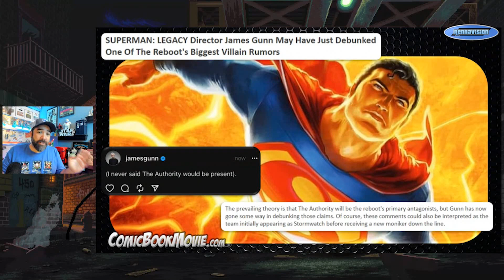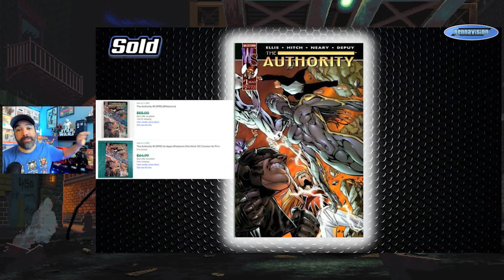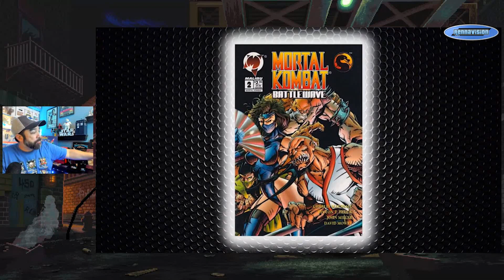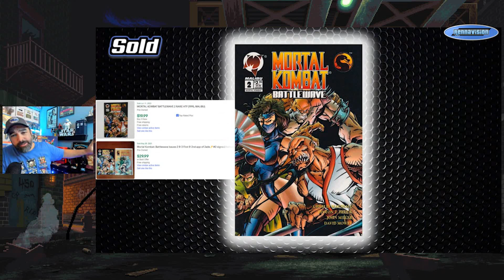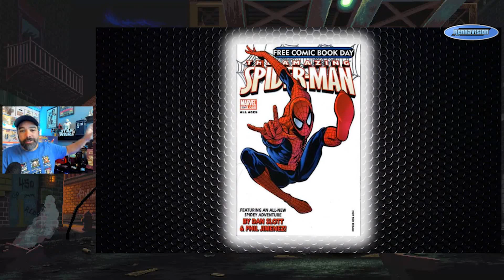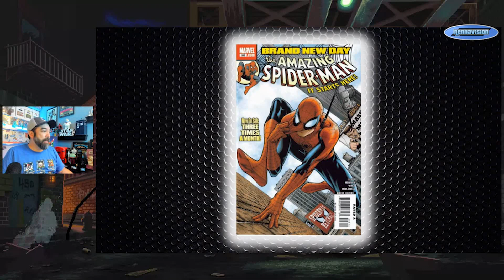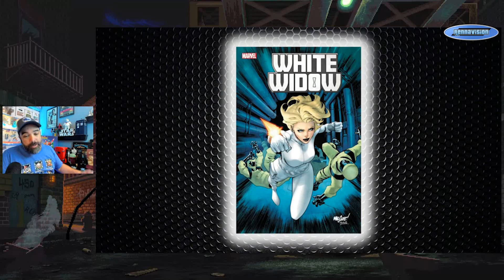Marvel & DC News, 1st Appearances, & Speculation | Cheap Comics | DBD 248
Check out this week's Dollar Bin Digging as I spotlight a few books to keep an eye out for to snag on the cheap. This week, I look at some more fun speculation related to the recent news, leaks, rumors, theories, and announcements. Topics ranging from Superman to White Widow and more. Just some more fun books to hunt for cheap based on Marvel, DC comics, and some Independent news.

These are some books you can still scoop up for cheap. This is an accompanying video for my upcoming Dollar Bin Digging Article on Comicbookinvest.com

These are the books I bought out of dollar bins to film and share with the comic collecting community. That said, let me know if you'd like to see more in the comments or hit me up on Instagram @rennavision